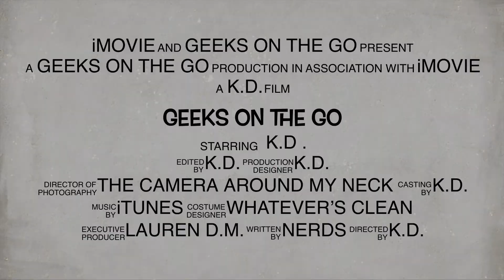Geeks on the Go Trailer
Welcome to Geeks on the Go! A new channel dedicated to bringing you a regular geeky vlog, with a difference. Our host K.D. is always on the go, so why waste time sitting around, talking about geeky stuff when it can be done... on the go!